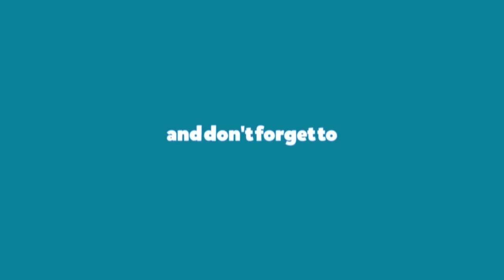1 minute craft | Wall decor | Hardi's art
Hey Guys! Today I am making wall decor . I hope you guys like this new idea! One minute craft with materials that all available at home.